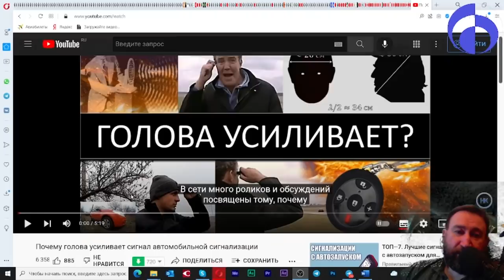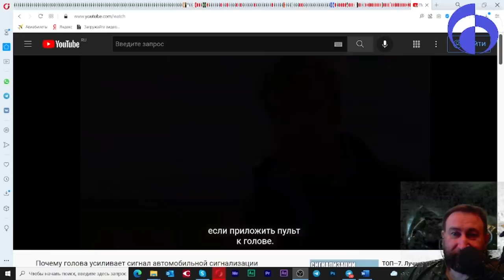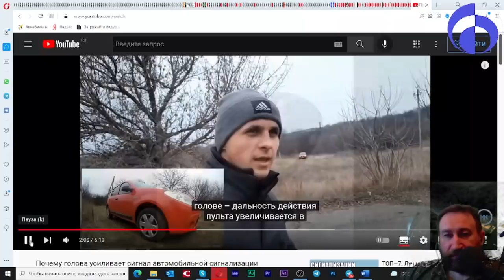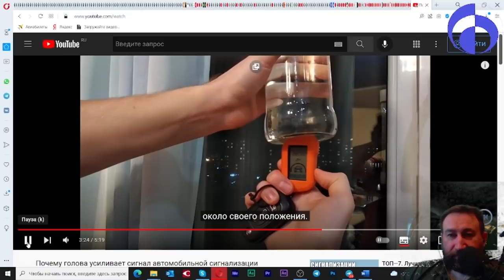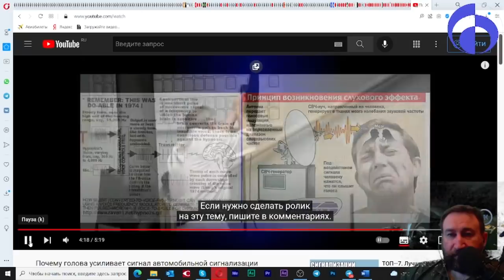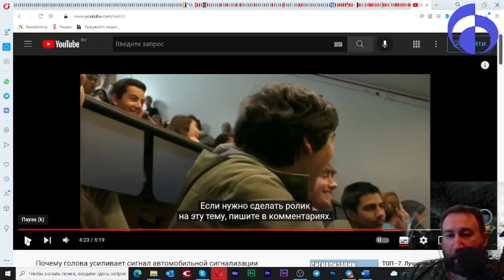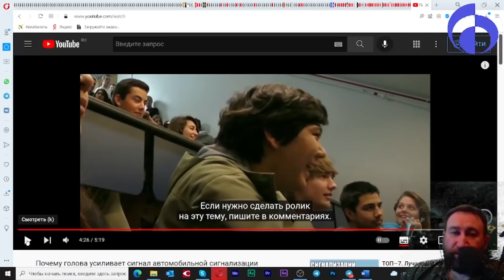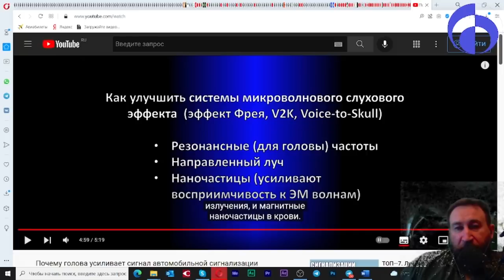Откуда берутся голоса в голове и зачем графен в уколах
14 декабря 2021
Почему голова - антенна и резонатор? как нас обрабатывают спецслужбы? ответ - очевиден
Ссылки из разбора:
Фантастика или реальность - зачем НА САМОМ деле нужен графен в вакцинах